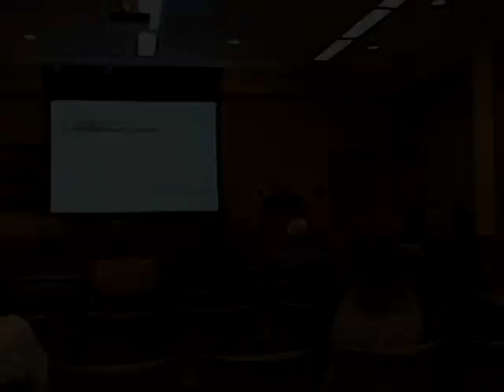The Ketchum Collection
My presentation of the studios video archives to the Reynolds Library on May 25, 2013.